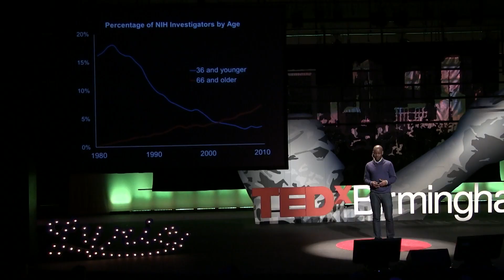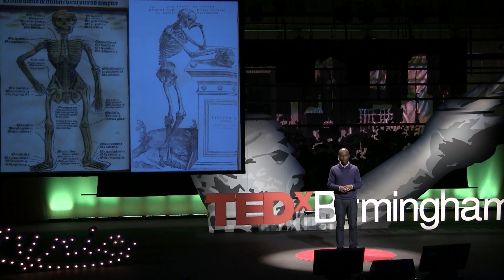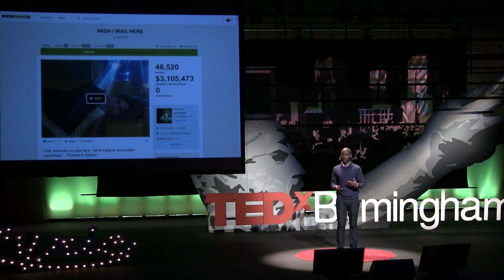Reinvent Research Funding Through Storytelling: Larry Lawal at TEDxBirmingham 2014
Medical research funding is broken, and if we don't reinvent it, our collective health will decline dramatically in the coming decades. In this informative talk, Larry Lawal talks about the power that stories have to change that paradigm.

Larry Lawal is a social entrepreneur who founded Healthfundit, a crowdfunding portal for health and biomedical research.

TEDxBirmingham 2014 - "Rediscover the Magic" - was held on March 1, 2014 at UAB's Alys Stephens Center in Birmingham, Alabama. 15 speakers plus several artistic performers spread their ideas with cross-disciplinary mix of attendees from the Magic City, ranging from civic and business leaders to professionals, educators, technologists, and artists. TEDxBirmingham -- like all TEDx events -- is an independent, volunteer effort. It is not organized for political reasons, monetary reward, or personal gain. Everyone associated with TEDxBirmingham does so because they believe in the power of ideas to change the world.